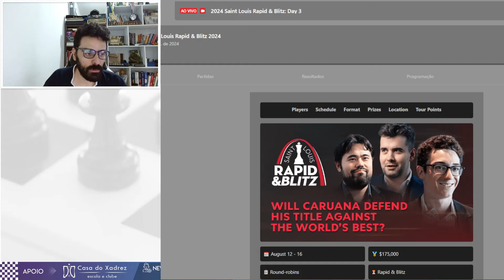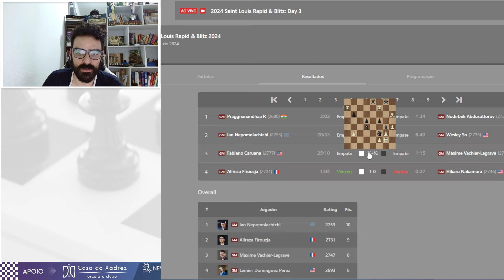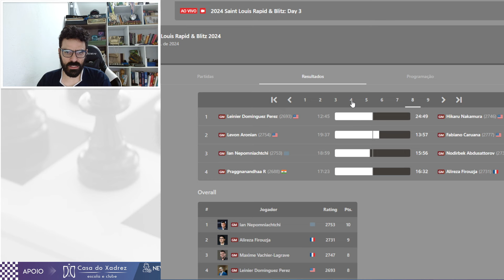FIRULA DÁ UMA MASTERCLASS DE FINAL NO NAKA